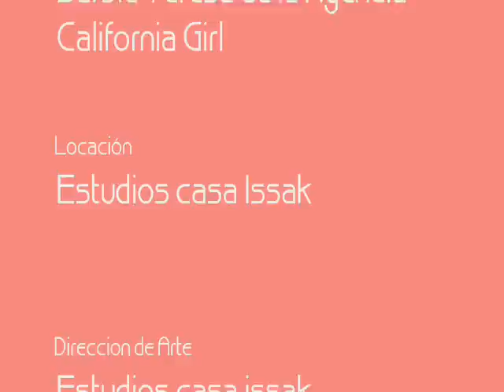Nuestra Belleza Mexico 2007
Tarea para Creatividad. Hecho por Issac Mendoza Perez. Mayo 2007.